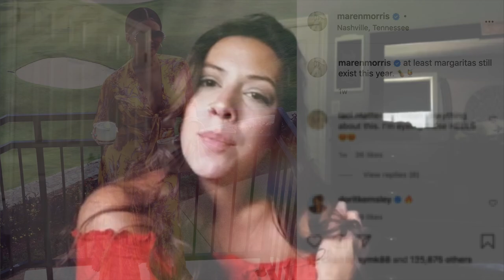5 Quick Questions with Robyn Ottolini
We caught up with country singer-songwriter Robyn Ottolini to talk about music and backyard pandemic concerts, and took the change to play a round of 5 Quick Questions. Check it out!

Robyn Ottolini's Links